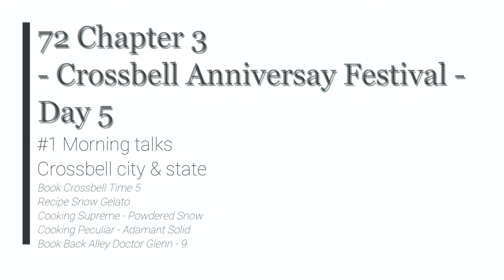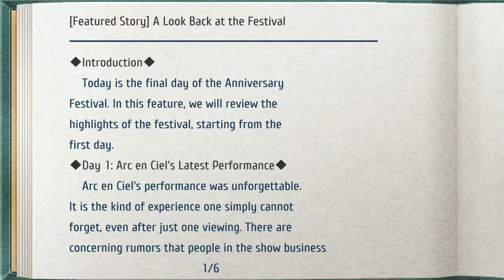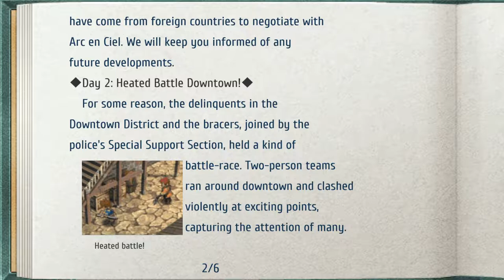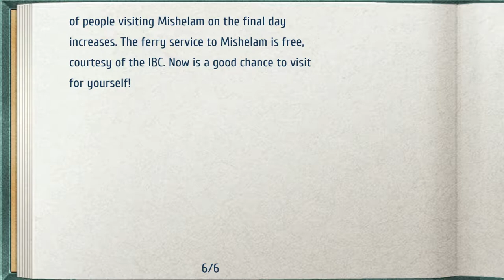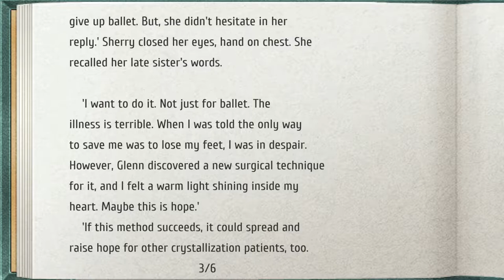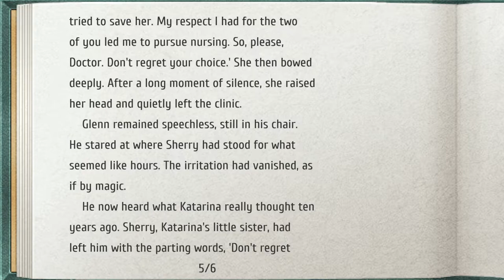The Legend of Heroes: Trails from Zero - 72 Ch 3 Day 5 #1 Morning talks - Crossbell city & state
Book Crossbell Time 5
Recipe Snow Gelato
Cooking Supreme - Powdered Snow
Cooking Peculiar - Adamant Solid
Book Back Alley Doctor Glenn - 9

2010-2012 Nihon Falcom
2020 Englisch patch by Geofront